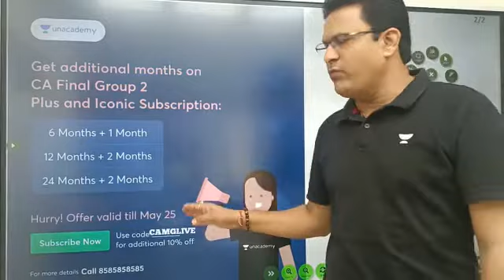"Price hike coming soon, Enroll now using code ""CAMGLIVE"""